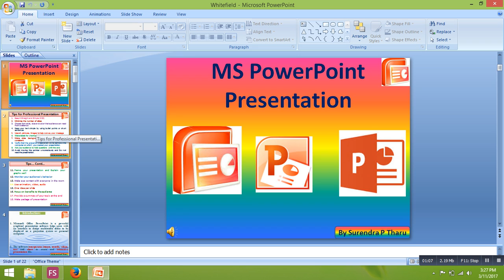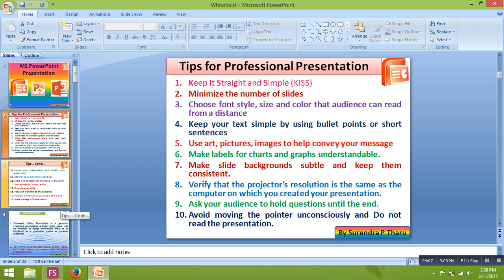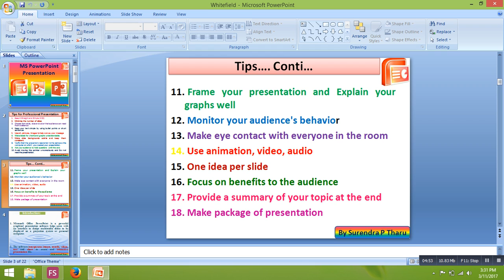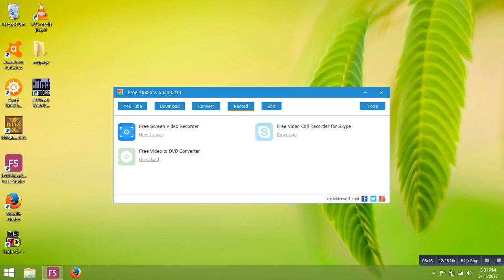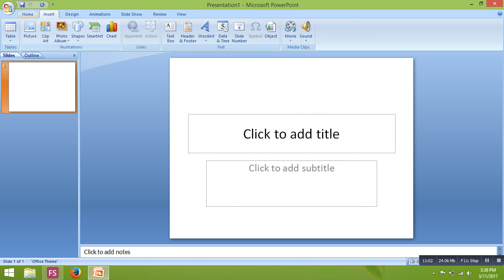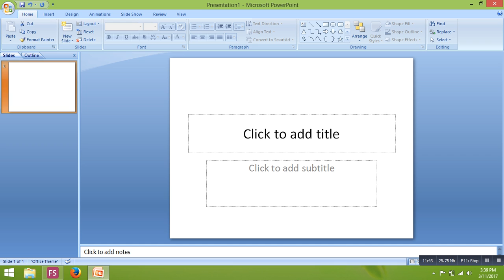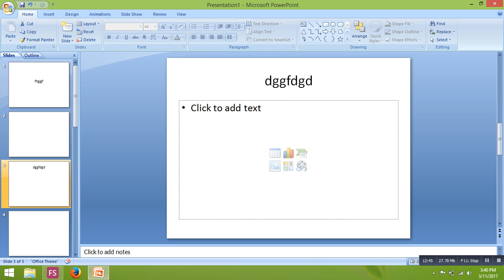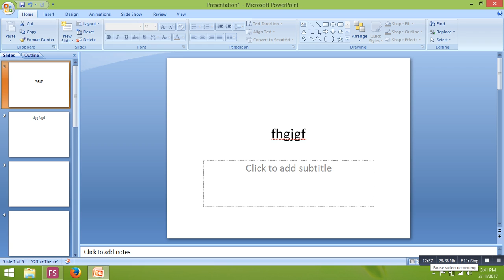Computer Education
Computer Basic Education and Programming educational tools
PowerPoint Presentation